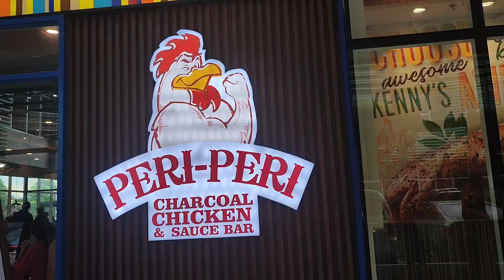Maraming tindahan sa labas Ng GUIBANG church grabe Ang PINAGBAGO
MAGANDANG ARAW MGA KAIBIGAN
DITO NAMAN TAYO SA PANIBAGONG VLOG .

MARAMING SALAMAT SA INYONG LAHAT SANAY SAMAHAN NIYO AKO SUPORTAHAN SA MGA VLOG NATIN HANGGANG SA PAGLAGO NG MUNTING YOUTUBE CHANNEL